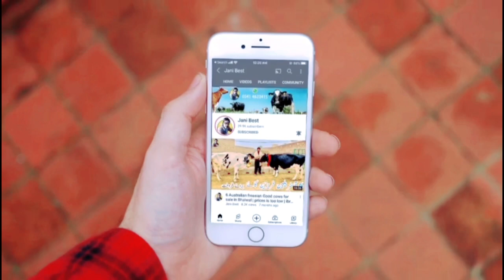Awan Dairy Farm | Jersey Heifers And Australian Heifers | Jani Best | 19 August 2023